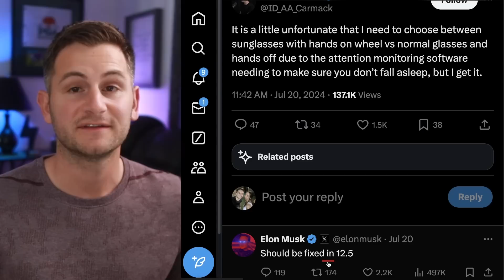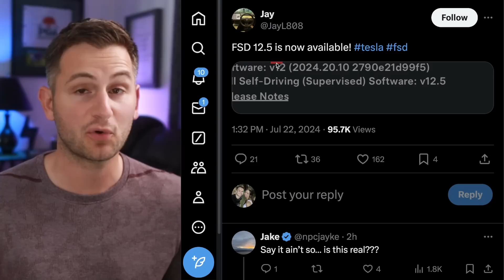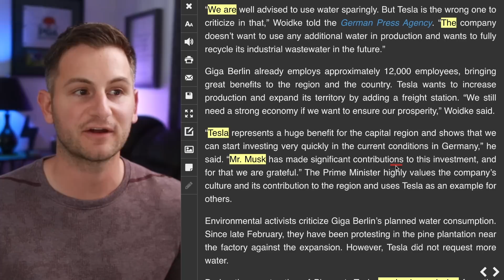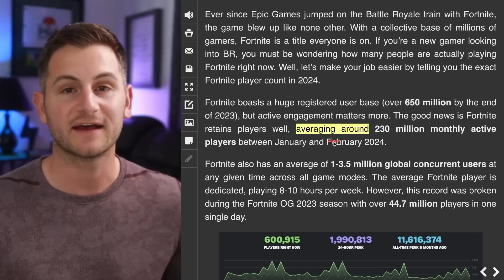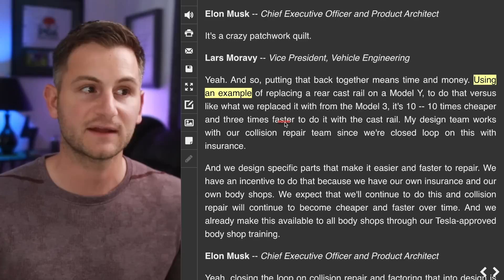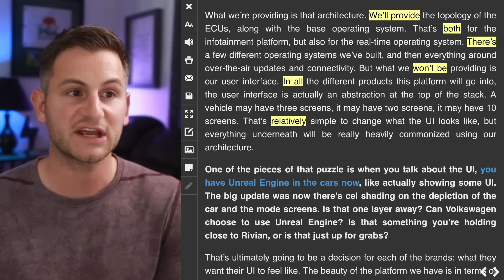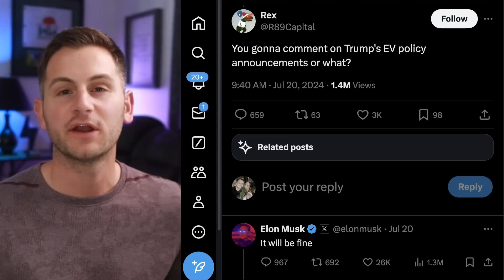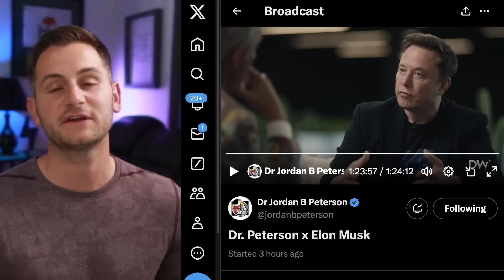Tesla's FSD 12.5 / Optimus Production / RJ Scaringe Interview ⚡️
00:00 - FSD

3:43 - Optimus

4:43 - Berlin

6:17 - xAI

6:54 - Cybertruck

7:31 - Promo

7:50 - Fitness Corner

9:36 - Gigacast FUD

11:20 - Lightning Round